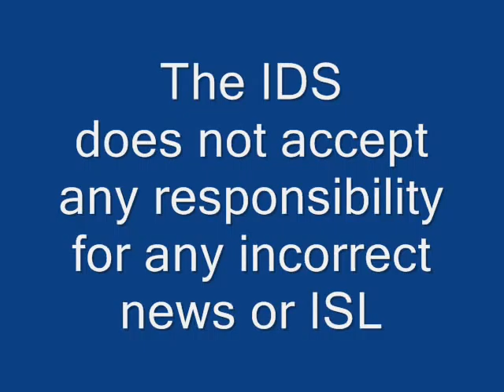Irish Deaf News 44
This week, Eddie Redmond signed about Anxious wait for family of missing teen as body found, Three quarters of Irish teenagers receive no education in Relationships & Sexuality, UK General Election Updates, Brave man stopped a robbery at a betting shop in Leeds, A Park on top of Croke Park.